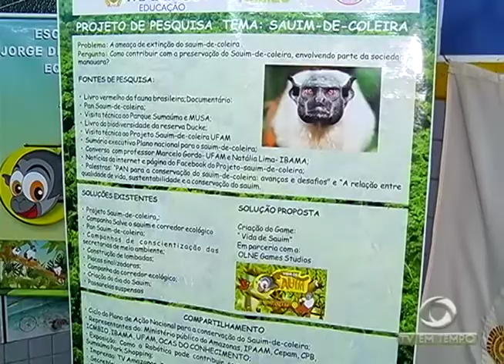BOLETIM EM TEMPO - MANHÃ (24.05.2017)